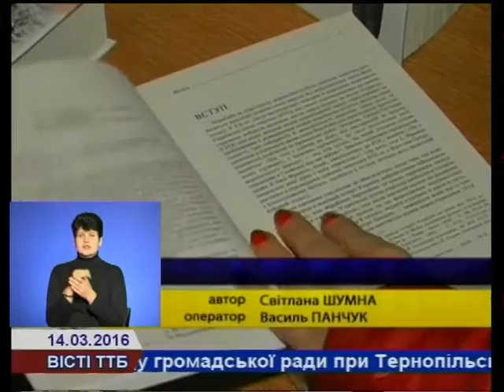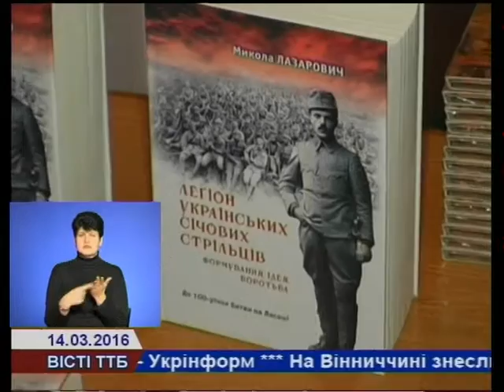До ювілею бою під Лисонею в Тернополі репрезентували книгу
2016-ий - сторіччя бою Українських січових стрільців на горі Лисоня. В контексті ювілейної історичної дати – професор, атовець, історик Микола Лазарович репрезентував монографію «Легіон Українських Січових Стрільців: формування, ідея, боротьба».